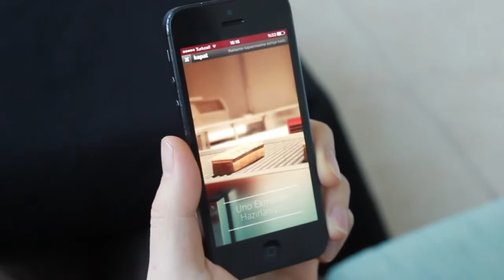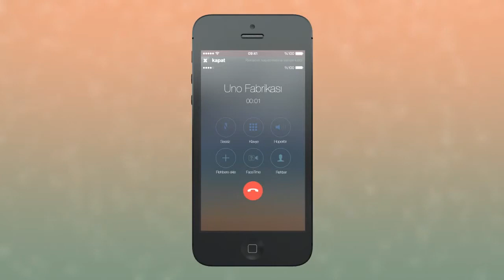UNO Ekmeğinizi Elletmeyin Kampanyası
The Mobilike ile birlikte hayata geçirdiğimiz kampanyamız, mobil kullanıcılar tarafından büyük ilgi gördü.